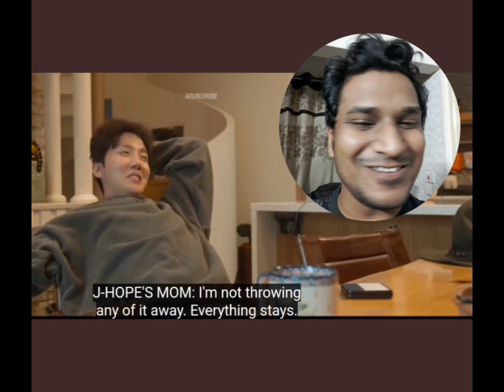BTS Jhope Mom is The Sweetest, J-hope in The Box